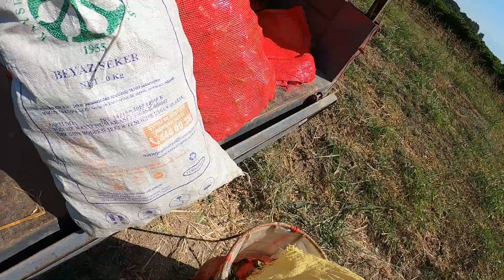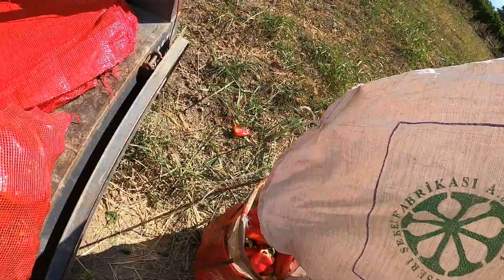Salçalık (KAPYA) Biber Hasadı Başladı(Bulgar Kapriyosu) [GoPro]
Bu videoda sizlere salçalık biber diğer bilinen adıyla kapya biber hasadının nasıl gerçekleştiğini göstermek istedim zorlu bir süreçten geçen biberin yoplamasıda baya zahmetli oluyor, umarım hoşunuza gider iyi seyirler.